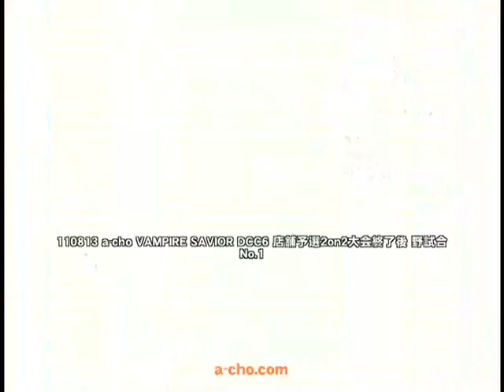No.1 a-cho VAMPIRE SAVIOR DCC6 店舗予選2on2大会終了後 野試合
2011年8月13日に開催した、a-cho VAMPIRE SAVIOR DCC6 店舗予選2on2大会終了後の野試合を収録